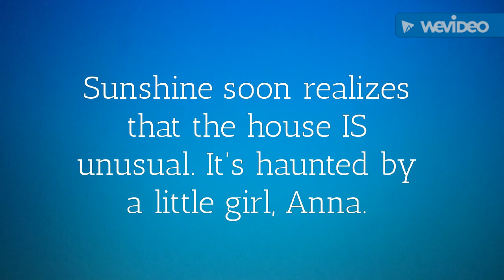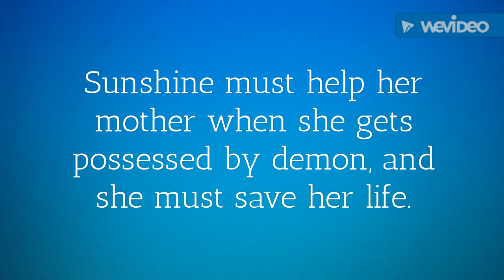The Haunting of Sunshine Girl Book Trailer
This is a project for English class (Jannie's video).